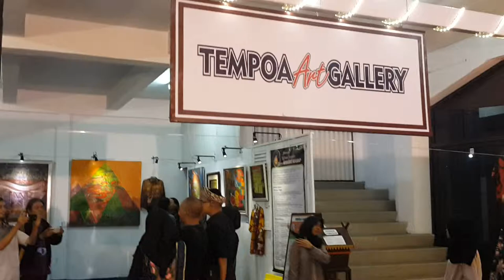Tempoa Art Gallery pembukaan Gelar Lukis Jumputan kontemporer Suharno manap 20 okt 2018